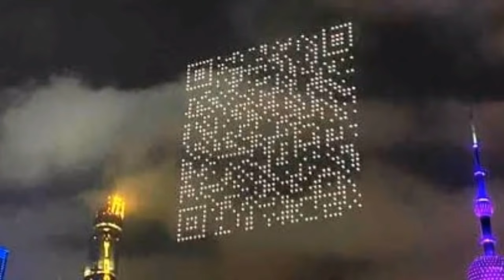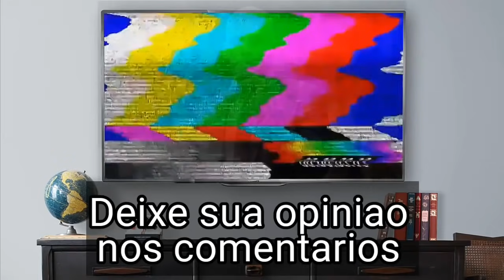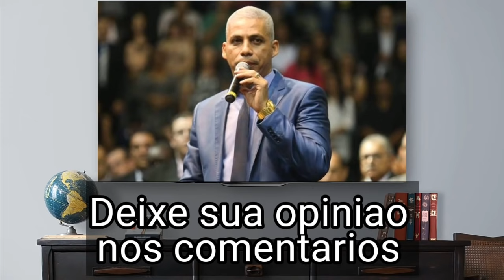INACREDITAVEL! O QUE VÃO FAZER PARA TE ENGANAR-PR.JUNIOR TROVÃO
Os sinais do arrebatamento da igreja estão cada vez mais evidentes, inclusive muitos deles estão a todos os momentos sendo noticiados na televisão muitas profecias e revelações acerca do arrebatamento e das coisas que aconteceriam no ano de 2021 entregues por homens de mulheres de Deus como a pastora Valdirene Moreira, missionária Cristina Maranhão e Pastor Carlos Alberto  se cumpriram e foram noticiados.
Neste video veremos essas profecias, revelações e pregaçao evangelica.
E tambem o pr.Junior Trovão revelando o que esta sendo feito para tentar enganar até os escolhidos.